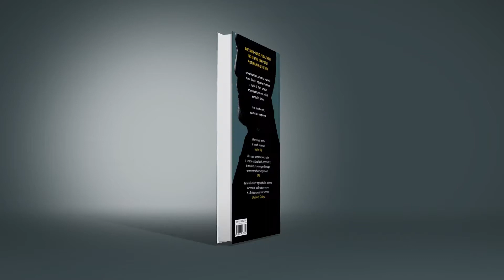Spot Televisivo - A Cicatriz do Mal - Pierre Lemaitre | Policial | Entretakes & Clube do Autor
Este é o Spot da obra "A Cicatriz do Mal", do Autor Pierre Lemaitre!